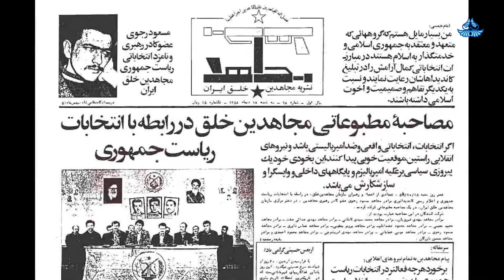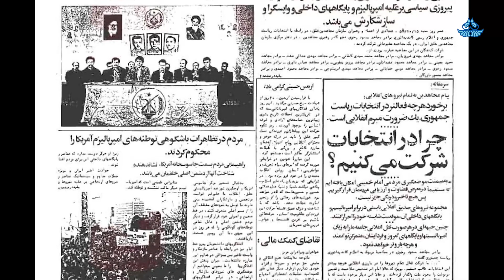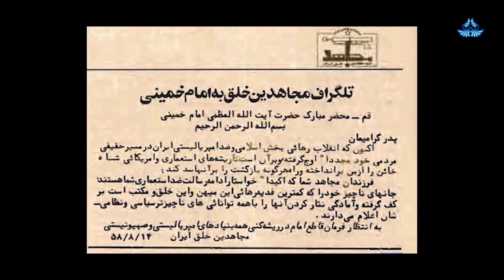Ervand Abrahamian - Radical Islam The Iranian Mojahedin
Discourses on Iranian History and Culture
Ervand Abrahamian
Professor of History, Brauch College City University of New York
Conversation Date: July 4, 2023
In Collaboration with Ali Mirsepassi and Hossein Kamaly
Supported by NYU, Iranian Studies Initiative